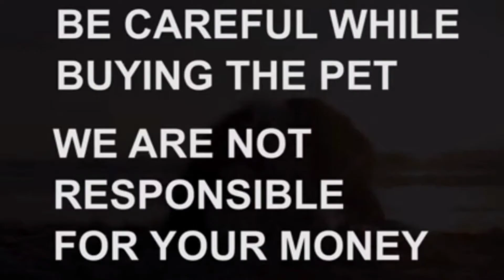Shihztu puppies for sale|7989580570|hyderabad|dog market in hyderabad